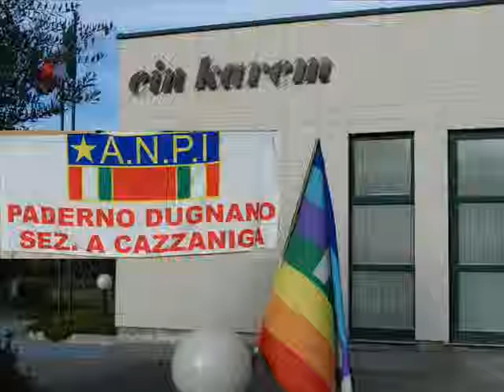LA BRIGATA GARIBALDI (MARIO TOFFOLI, GIANPIETRO MARAZZA & QUESTO E' IL FIORE DEL PARTIGIANO)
MUSICA E CANTI PARTIGIANI CON IL CORO "QUESTO E'IL FIORE DEL PARTIGIANO" CON GIANPIETRO MARAZZA ALLA FISARMONICA E MARIO TOFFOLI ALLA CHITARRA.
Domenica 24 novembre 2013, presso il Centro Diurno "Ein Karem" di via Gadames 47 a Paderno Dugnano, provincia di Milano, Lombardia, Italia, festa della locale sezione dell'ANPI "A.Cazzaniga" in occasione della giornata nazionale del tesseramento: pranzo, intervento del prof. Giancarlo Restelli dedicato a Eugenio Curiel (Medaglia d'Oro al Valor Militare alla memoria, partigiano e fisico italiano, fondatore del Fronte della Gioventù per l'indipendenza nazionale e per la libertà), letture di brani e poesie sulla lotta partigiana, interventi dei rappresentanti delle sezioni ANPI di Paderno Dugnano, Como e Torino, nonché musiche e canti della Resistenza a cura del coro "Questo è il fiore del partigiano" con la straordinaria partecipazione di Gianpietro Marazza alla fisarmonica e di Mario Toffoli alla chitarra. Video realizzato per la sezione ANPI (Associazione Nazionale Partigiani Italiani) "Nicolai Bujanov".